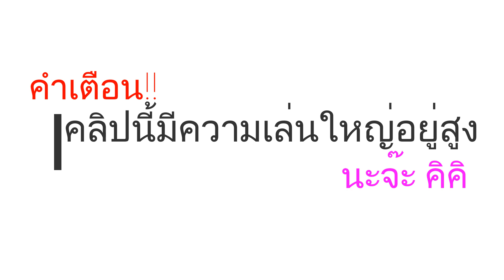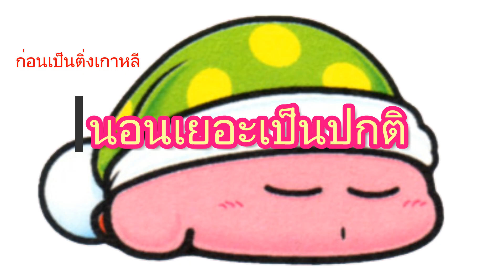I'm Fan : ก่อนเป็นติ่งเกาหลี vs หลังเป็นติ่งเกาหลี ต่างกันอย่างไร? มีอะไรเปลี่ยนบ้าง?? I Rhytamat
ความเล่นใหญ่ในคลิปนี้อาจมีสูง 5555